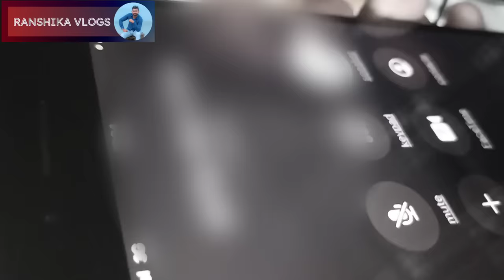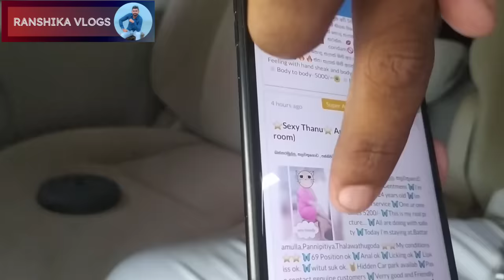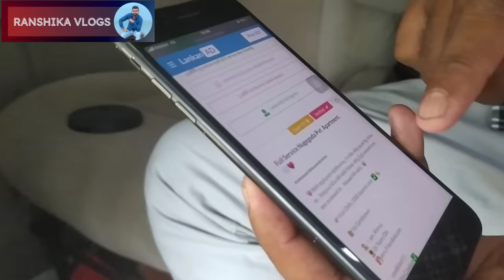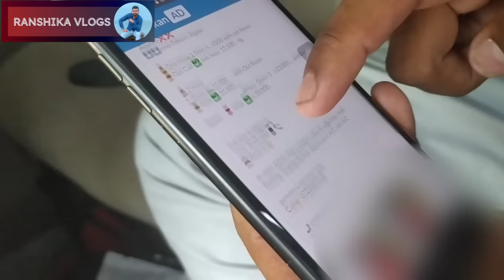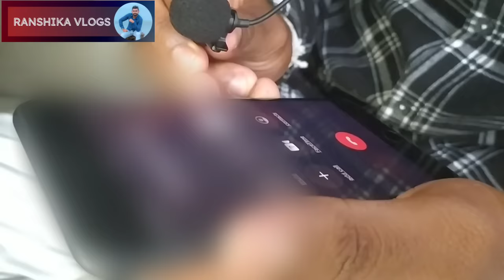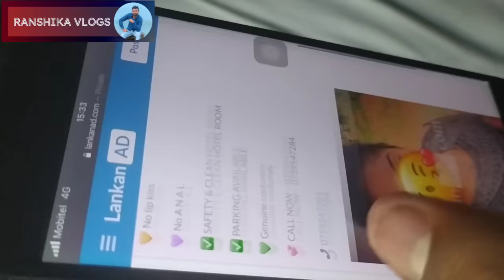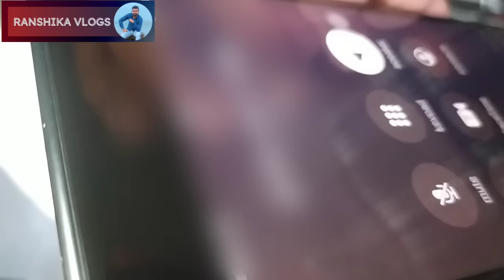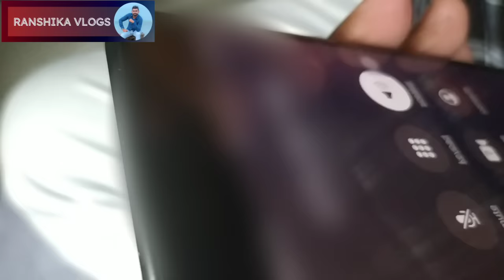Online ගණිකාවන් නිවසට ගෙන්වා ගන්නෙ මෙහෙමයි රහසිගත වීඩියෝ සහිතයි videos call samaga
Online ගණිකාවන් නිවසට ගෙන්වා ගන්නෙ මෙහෙමයි
රහසිගත වීඩියෝ සහිතයි
ලංකාවම ඉවරයි ගණිකාවෝ නිසා

🔴ලයික් කරලා කමෙන්ට් කරලා ශෙයා කරන්න අමතක කරන්න එපා